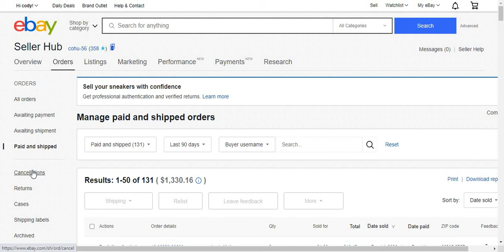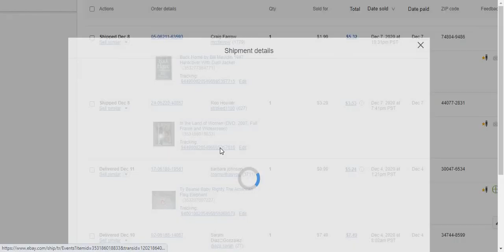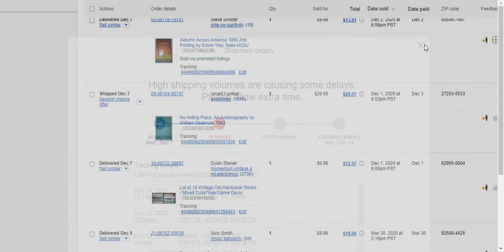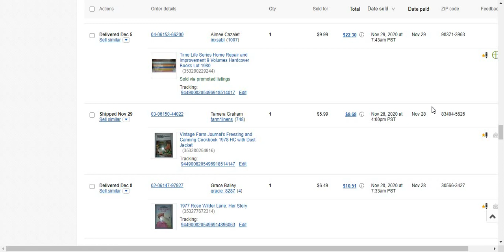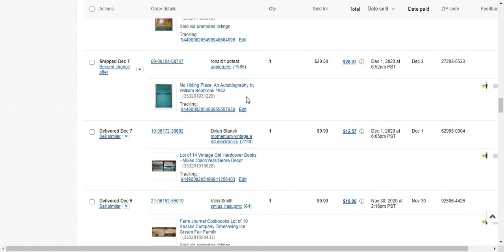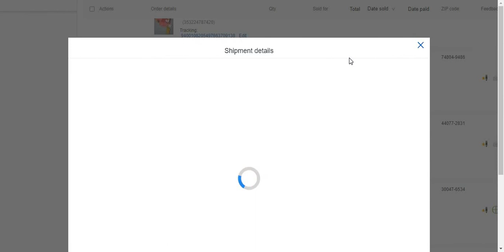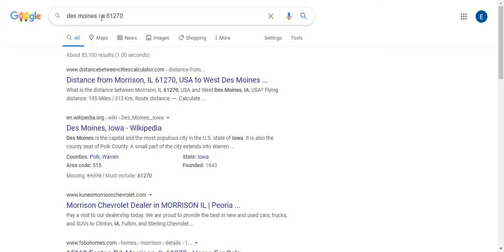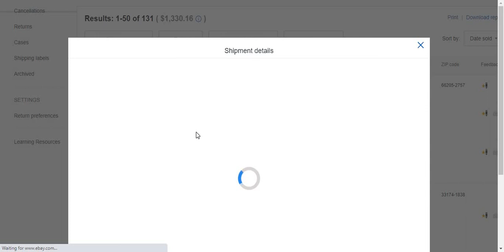eBay Packages Getting Updated Scans